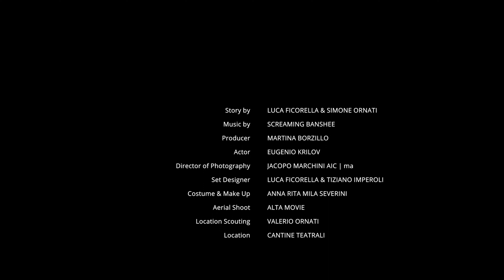SCREAMING BANSHEE - Born Creators (OFFICIAL VIDEO) - Cult Of Parthenoppe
Watch SCREAMING BANSHEE videoclip for "Born Creators", from their new album "Pierceive", out via Cult Of Parthenope.

Featuring present and former members of Fleshgod Apocalypse and Stormlord, SCREAMING BANSHEE's sophomore album incorporates catchy death metal riffs, tons of grooves and melodies as well as fierceful technical passages showing the band skilled musicianship.

Pierceive's lyrical odyssey is suspended between awareness and confused suffering. It lives off violence, yet it is a violence of the self in its most primitive essence, which comes from within and within it is turned. It is a scream of pain but also a soothing journey through that wild realm that lies between instinct and mind.

Story by: Luca Ficorella & Simone Ornati
Producer: Martina Borzillo
Actor: Eugenio Krilov
Director of Photography: Jacopo Marchini AIC | ma
Set Designer: Luca Ficorella & Tiziano Imperoli
Costume & Make Up: Anna Rita Mila Severini
Aerial Shoot: Alta Movie
Location Scouting: Valerio Ornati
Location: Cantine Teatrali
Camera Operator: Cristiano Carbe
1 AC: Alessandro Rea

"Pierceive" tracklist :
01. Heritage
02. Reality is Perception
03. Devotion
04. Sweet as Pain
05. The Missing One
06. Conflict
07. Born Creators
08. To Be or To Learn

Mixed and mastered by Stefano Morabito at 16th Cellar Studio (Fleshgod Apocalypse, Hour Of Penance) in Rome, Italy.

Featuring bass performance by Marco Mastrobuono (Hour Of Penance).

Cover art by Federico Fieni.

Screaming Banshee are :
- Simone Ornati - Vocals & Guitars
- Luca Ficorella - Guitars
- David Folchitto - Drums

Out on 30th April 2021 via Cult Of Parthenope.